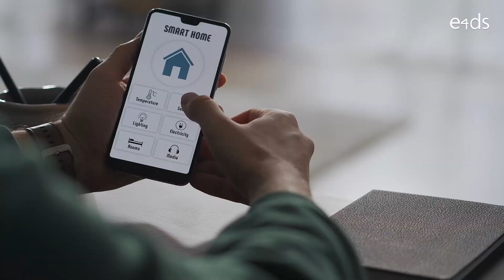e4ds MAKE 아이디어 콘테스트 : IoT를 활용하여 주변 에너지 지키기!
[콘테스트 소개]
사물인터넷(IoT) 기술을 활용하여 우리 일상 생활 속에서 에너지를 절약할 수 있는 방법을 찾아봅시다!

이번에 진행될 두번째 IoT 콘테스트는 '아이디어 콘테스트'로 IoT를 활용해 주변 생활 환경 속에서 에너지를 어떻게 절약할 것인지… 혹시 재생가능한 에너지는 없는지… 또는 생성가능한 에너지는 있는지… 살펴보는 계기가 되었으면 합니다.

참가자는 에너지 절약, 재생, 생성 등에 관련된 다양한 아이디어를 제출해 주세요!

[MAKE 콘테스트 웨비나 라인업 공개!]
1/19 (금) 10:30AM = IoT 콘테스트 #1 수상작 리뷰 [화재 감지 프로젝트]

1/25 (목) 10:30AM = 김학용 소장과 함께하는 'CES 2024' 둘러보기

1/31 (수) 10:30AM = MAKE 공방시리즈 - Node-RED와 My SQL 연동하기